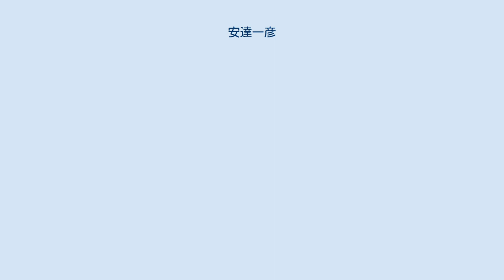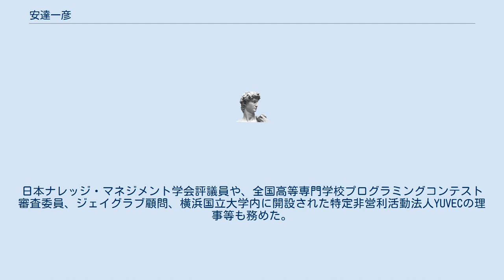安達一彦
安達 一彦（あだち かずひこ、1944年2月26日 - ）は、日本の実業家。
インテリジェント ウェイブ創業者で、同社代表取締役社長や、日本パーソナルコンピュータソフトウェア協会副会長、アジアICTオーガニゼーション（AICTO）会長などを歴任した。
1967年横浜国立大学工学部造船工学科卒業、日本ユニバック総合研究所（現日本ユニシス）入社。
1970年日本シーディーシー入社。
1974年日本マーク設立、代表取締役社長就任。
1979年日本タンデムコンピューターズ代表取締役社長。
1984年にインテリジェント ウェイブを設立し、代表取締役社長を務め、金融関係のシステム開発を手掛け、アジアICTオーガニゼーション（AICTO）会長なども歴任した。
2000年日本パーソナルコンピュータソフトウェア協会副会長。
2002年セゾン情報システムズ取締役。
2005年インテリジェント ウェイブ取締役会長。
2011年インテリジェント ウェイブ会長。
2015年ショーケース取締役。
日本ナレッジ・マネジメント学会評議員や、全国高等専門学校プログラミングコンテスト審査委員、ジェイグラブ顧問、横浜国立大学内に開設された特定非営利活動法人YUVECの理事等も務めた。